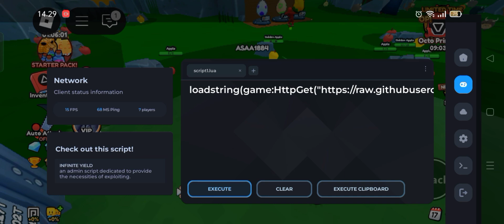Squid Evolution Script - Equip Best, Auto Attack, & More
Created By:AliframadiScript/AS Hub